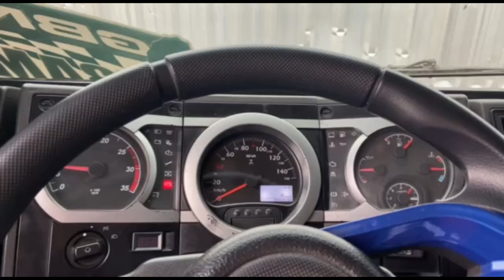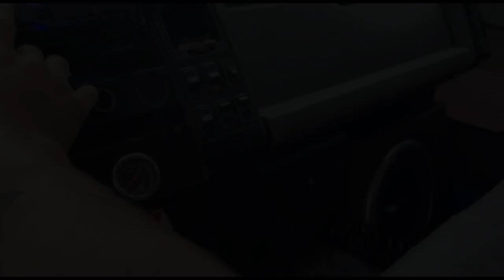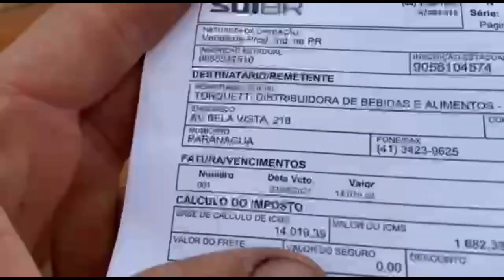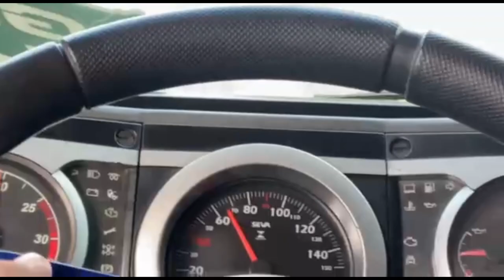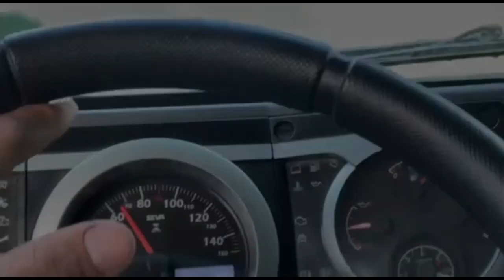CARRADINHA DA AGUA NO CARGO!